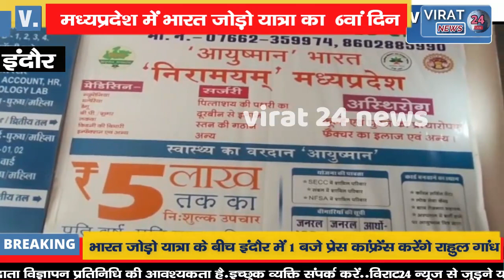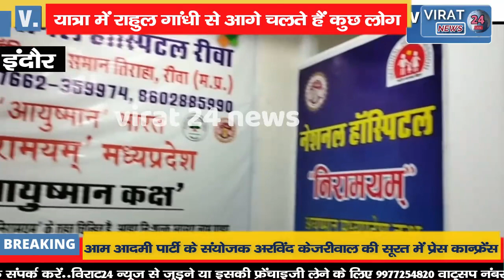भारत जोड़ो यात्रा के 'पोस्टर बॉयज,यात्रा से 10 किमी आगे चलते हैं कुछ लोग !